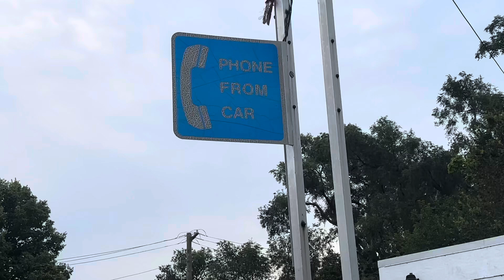Líneas telefónicas de 1970 y 1980 y 90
@Brigidoloera linea telefonica de 1970y 1980 y 90